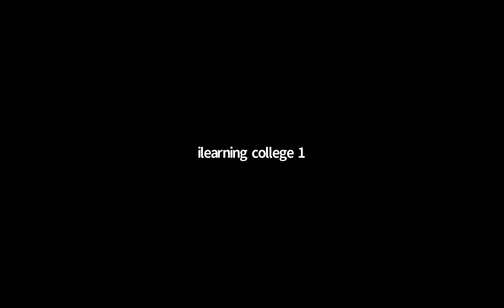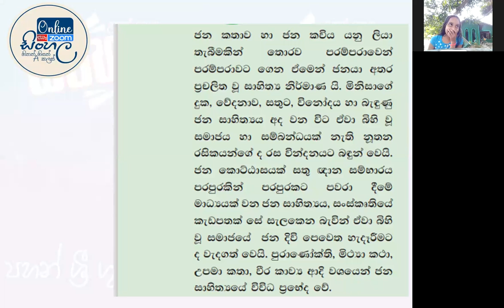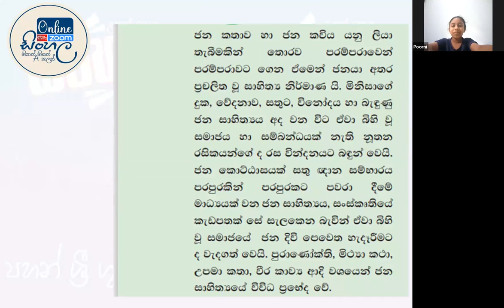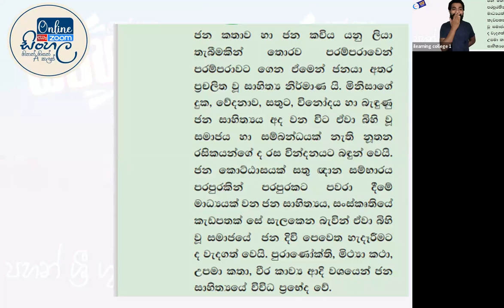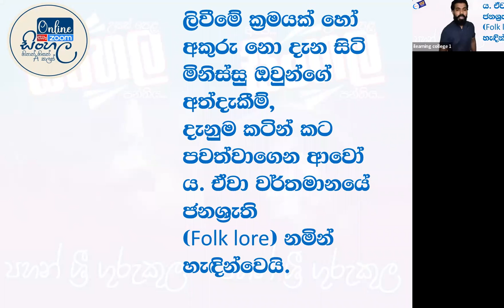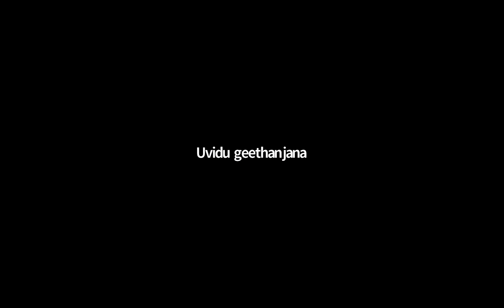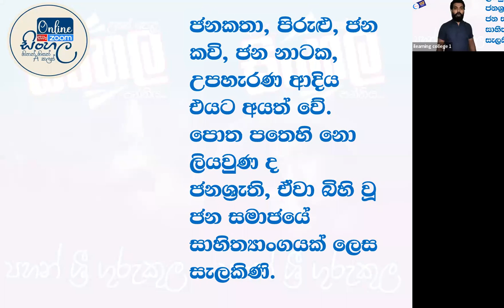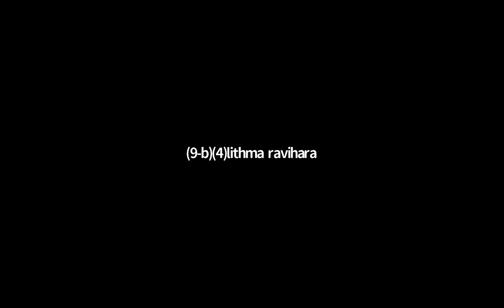6 ශ්‍රේණිය සිංහල පන්තිය Feb 12, 2022